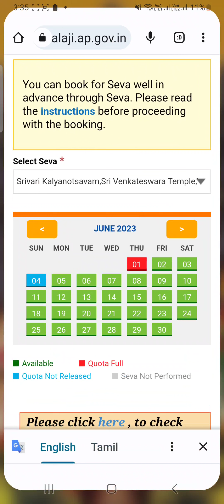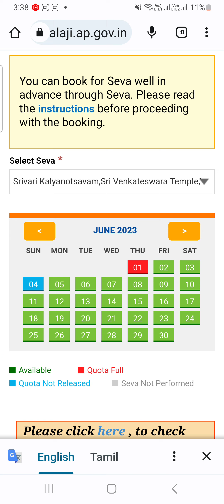TTD July & August Darshan Ticket Booking Update - Easiest way to book - In Tamil & English